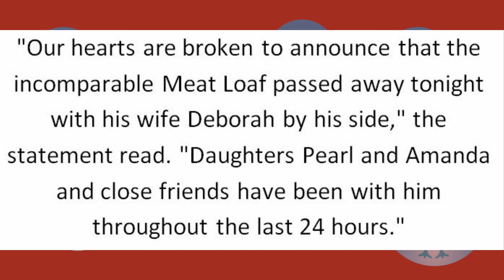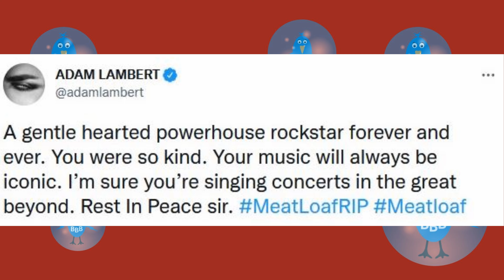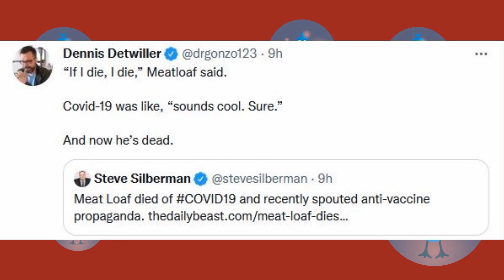Rest in Peace Meat Loaf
Some folk are nice, some folk are not so nice. These are the facts folks.